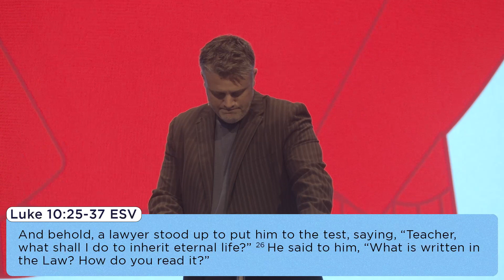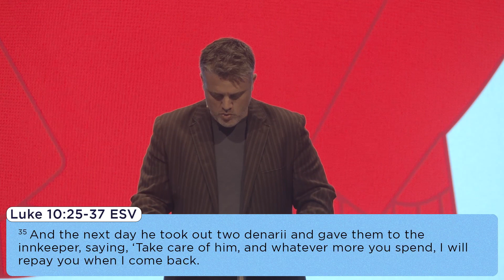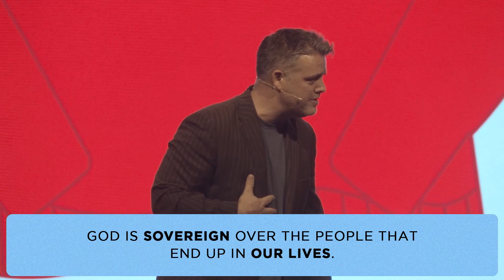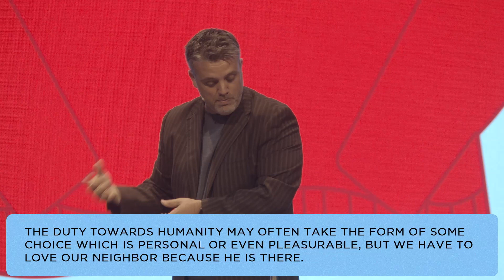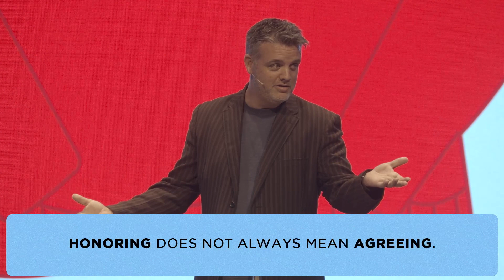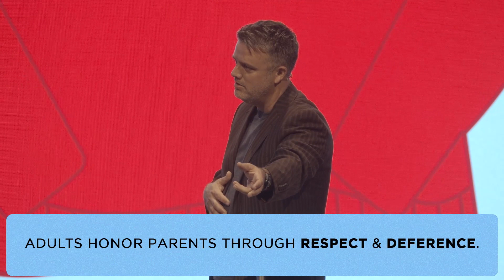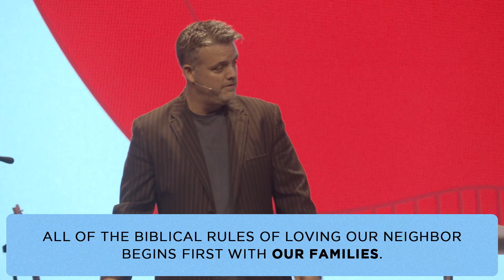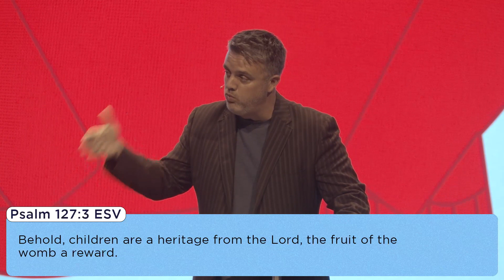Neighbor Week 4 (Live Teaching)